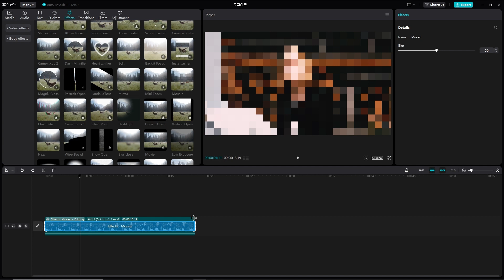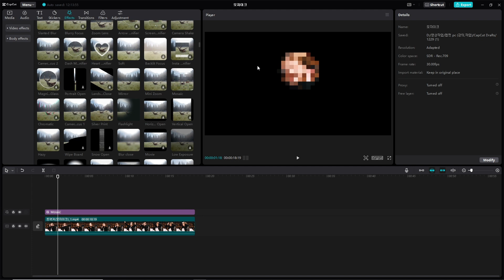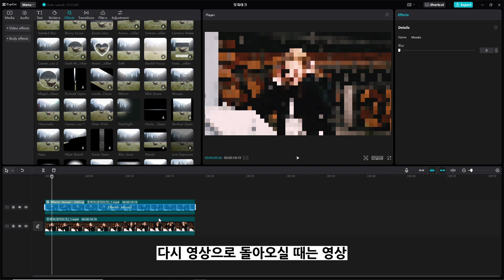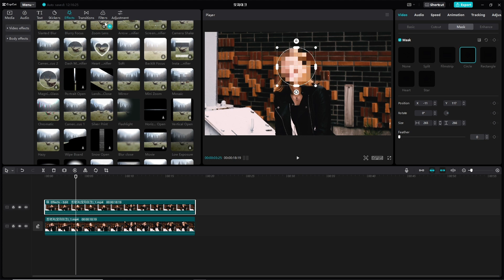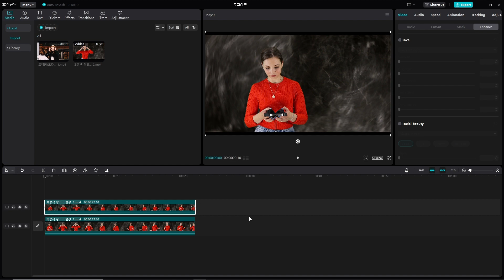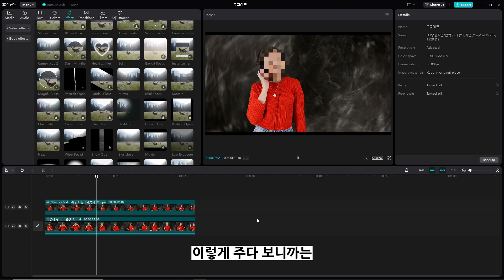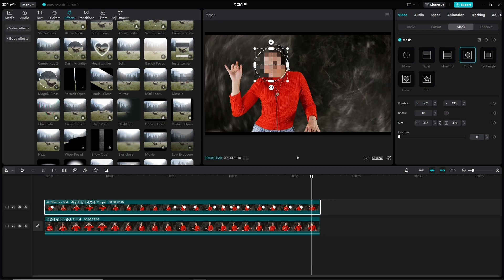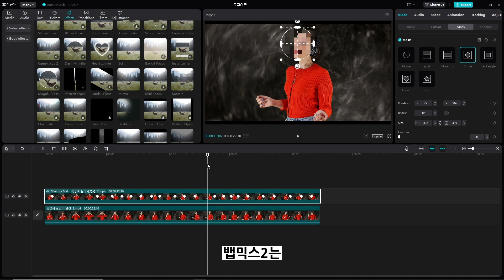캡컷 pc에서 부분 모자이크, 따라다니는 모자이크 영상은 어떻게 할까요? 조금 다른 방법을 사용합니다.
캡컷 pc에서는 특정 부분 모자이크, 따라다니는 모자이크는
어떻게 하는 걸까요? 프리미어 프로, 다빈치 리졸브, 뱁믹스2와는
조금 다른 방법을 씁니다.
다른 방법에 당황하지 마시고 이 영상으로 해결하세요!